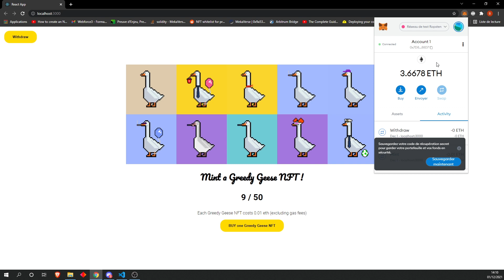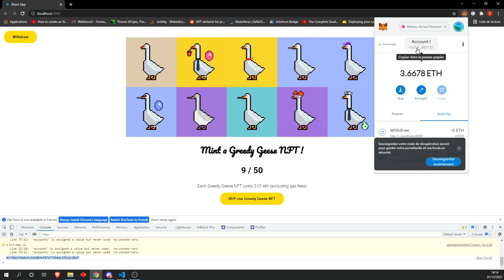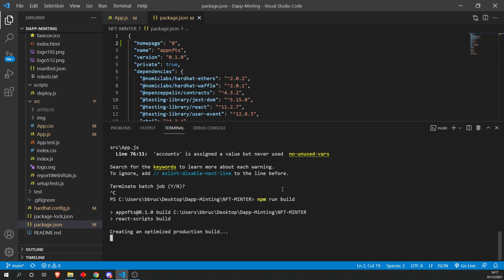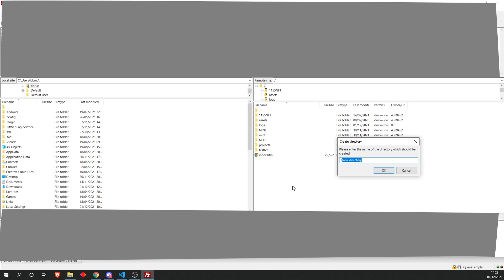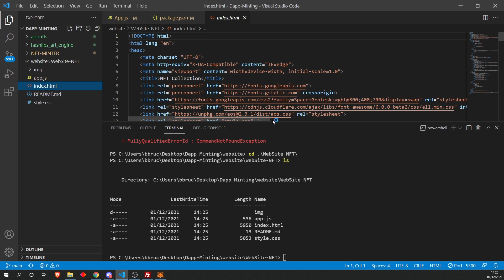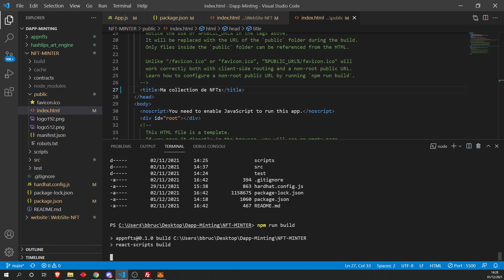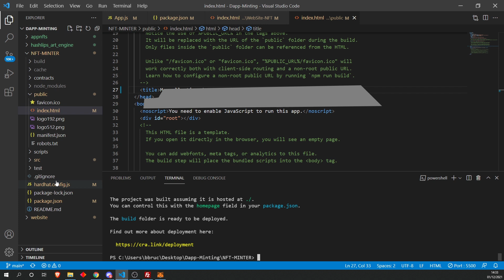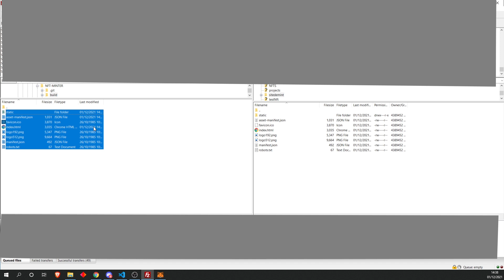Comment créer une dapp ( site web ) de mint de NFTs ? Partie 3 (sur la vraie blockchain ethereum)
Salut c'est ben ! Dans cette vidéo nous allons apprendre à mettre sur la vraie blockchain ethereum notre contrat intelligent, à héberger notre site de mint et en combinant ce site de mint avec un site vitrine qui va présenter notre collection de NFTs ! Ces deux sites communiqueront ensemble, formeront un seul site qui sera hébergé sur le web comme ça tout le monde pourra y avoir accès !

🥇Ma formation qui vous apprendra à créer une collection de NFTs professionnelle (génération des NFTs, OpenSea, Smart Contract (ERC721A, Whitelist Sale avec Merkle Tree, Public Sale, Gifts, Reveal etc...), Site de mint (ReactJS/NextJS), Marketing, Psychologie, Juridique, Sécurité et des BONUS inédits ! (Tous les scripts sont fournis avec la formation) 🥇

⏱️ Chapitres :
0:00 : Introduction
0:35 : Réalisation du site de mint ainsi que du site vitrine
19:08 : Déployer sur le mainnet

Veuillez noter Ben BK ne sera pas responsable de toute perte ou de tout dommage, quel qu'il soit, causé par votre participation de quelque manière que ce soit au code expérimental, qu'il s'agisse de placer de l'argent dans le contrat ou d'utiliser le code pour votre propre projet.

Nous ne sommes pas des conseillers financiers. Le contenu de ce site Web et de nos vidéos YouTube est uniquement destiné à des fins éducatives et ne fait que citer nos opinions personnelles. Afin de prendre la meilleure décision financière en fonction de vos propres besoins, vous devez effectuer vos propres recherches et demander l'avis d'un conseiller financier agréé si nécessaire.